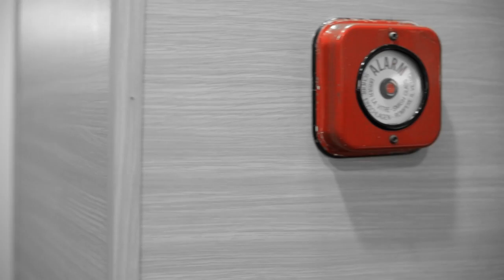Radio Alger Chaine III - LIP DUB (Collectif contre le SIDA)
Ce LIP DUB met en scène le personnel de la Radio Alger Chaine 3 sur une chanson de lutte contre le SIDA.

Réalisation : Hamoudi LAGGOUNE (Mr HAM)
Montage : Chanez Benaliouade
Titre : Ma Dignité
Arrangement : Aziz Alem
Interprètes : Sadek (Démocratoz), Salima Abada, Nacim El Bey, Myriam Mehdi, Nadir Leghrib.